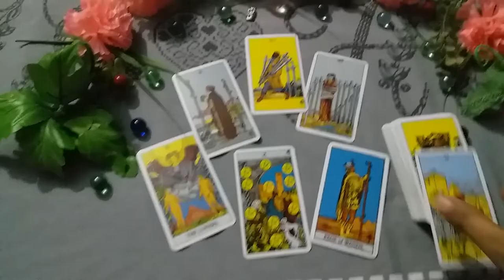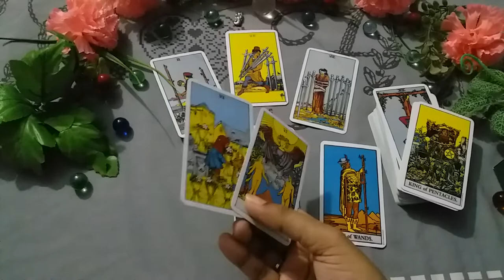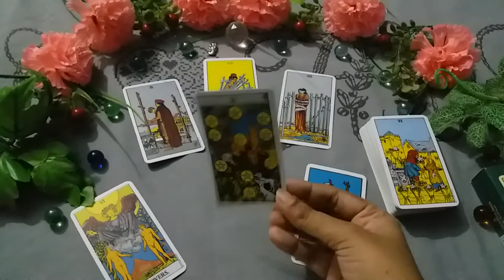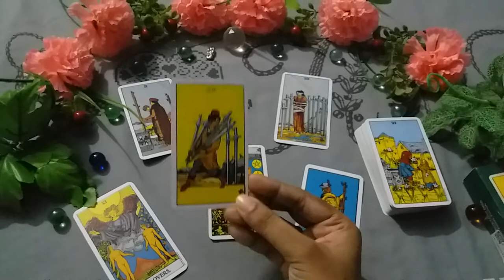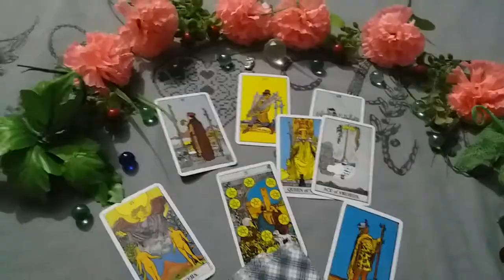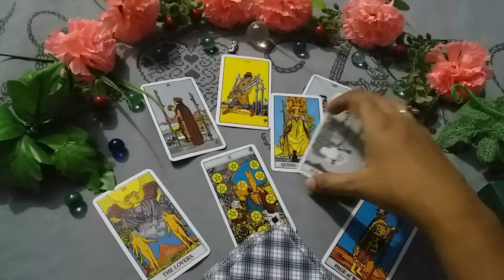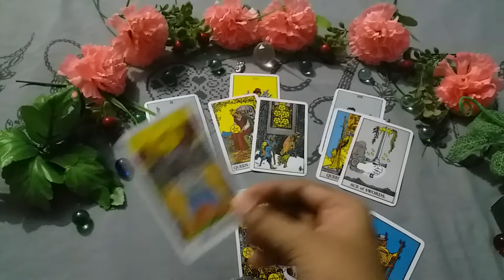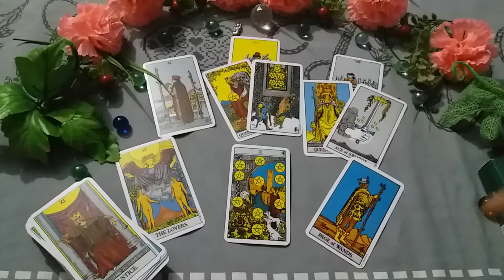♦♑Capricorn AUGUST 2020 URDU/HINDI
Hey guys this is dream tarot reading channel. If u want private reading from me then let me know in comments below.

15 dollars for 30 minutes reading.
1k pkr for Pakistan viewers.

Thanks. Have a nice time.